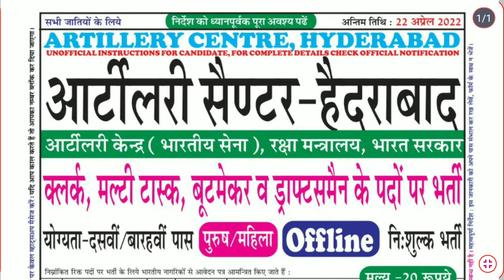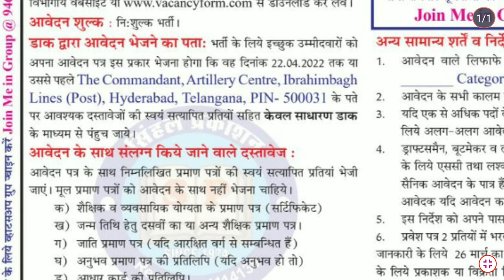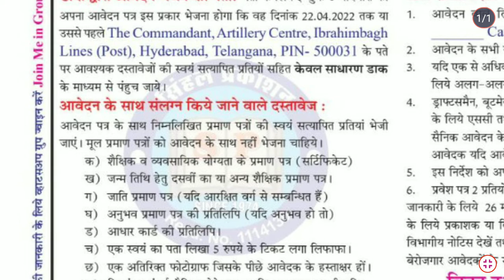Artillery centre hyderabad recruitment 2022 | artillery center vacancy 2022 Mts, cook, clerk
newgovtjobalert2022 bank job technical
offline2022 upcoming vacancy recruitment
2022 may aa nay vali sarkari nokri
govt jobs , army jobs , police bharti 2022